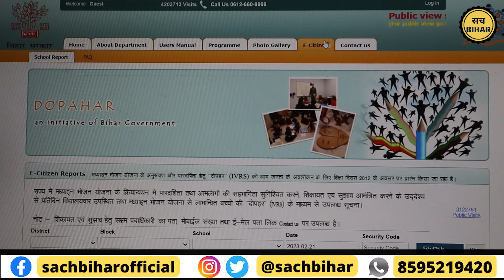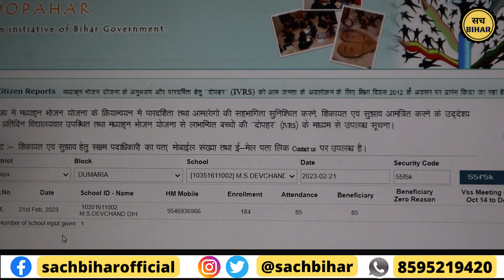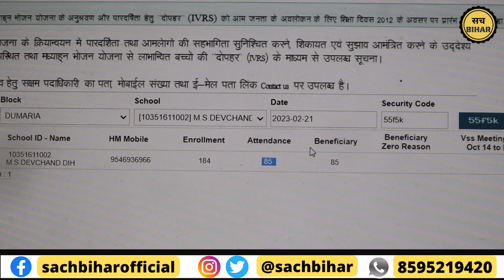Bihar के सरकारी स्कूलों में Mid day Meal के नाम पर बहुत बड़ा झोल। Baklol Ep 3